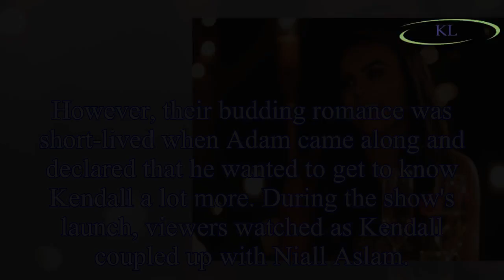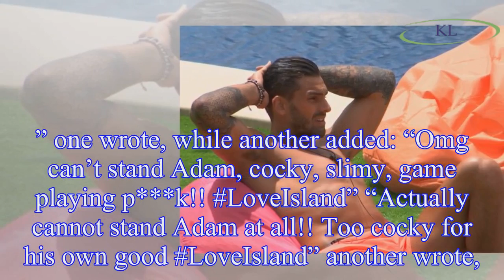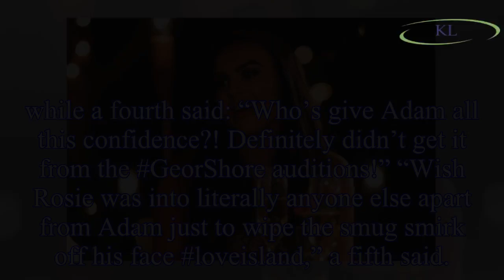Love Island: Fans BLAST ‘cocky’ Adam Collard as he dumps 'insecure' Kendall Rae-Knight for newcomer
Love Island: Fans BLAST ‘cocky’ Adam Collard as he dumps 'insecure' Kendall Rae-Knight for newcomer Rosie Williams
Love Island hunk Adam Collard shocked viewers after he coupled with Kendall Rae-Knight on day one – yet on Thursday’s episode, he claimed he might completely ditch her following the arrival of two new